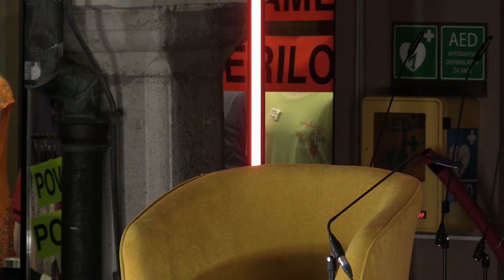Pripovedovalski večer - Nora Verde, Tanja Stupar Trifunović in Iztok Mlakar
Pripovedovalski večer - Nora Verde, Tanja Stupar Trifunović in Iztok Mlakar  (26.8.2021)